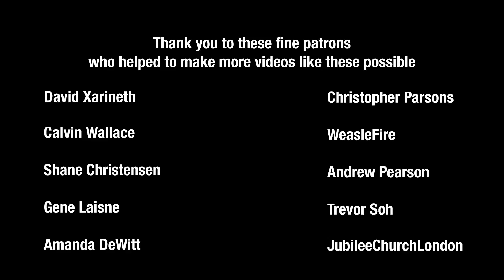Resident Evil Nemesis Pumpkin Carving - Sculpture_Geek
Happy Halloween from Sculpture_Geek!

sculpture_geek

Rukunetsu - Save Room RE2 Type-R
Makoto Tomozawa, Akari Kaida, and Masami Ueda - Resident Evil/Biohazard: Vacant Room
Akihiko Matsumoto - Resident Evil/Biohazard Outbreak: opening
Makoto Tomozawa, Sayaka Fujita, Akari Kaida - Resident Evil/Biohazard: Safe Haven

Nemesis Sculpture/Carving, film, and edit by sculptor Chris Vierra.